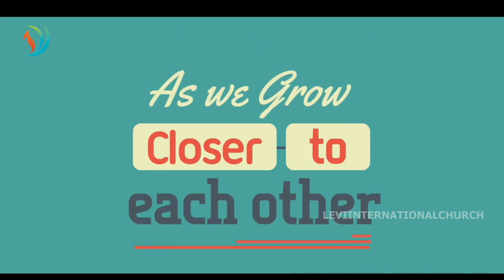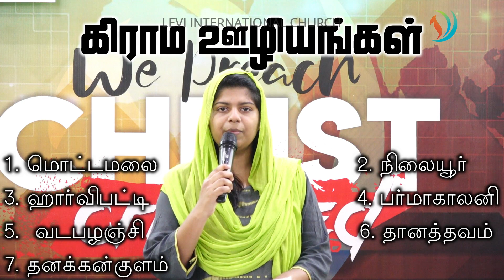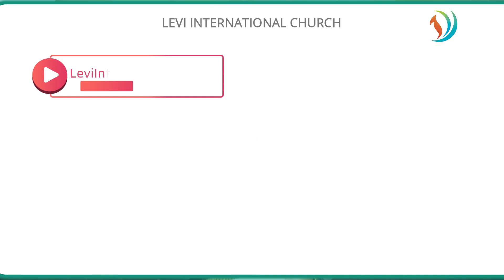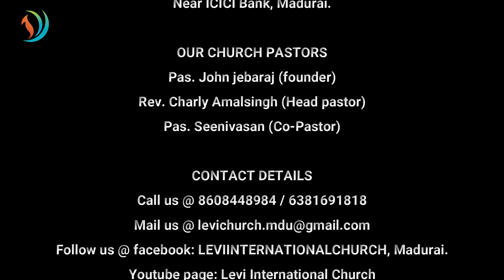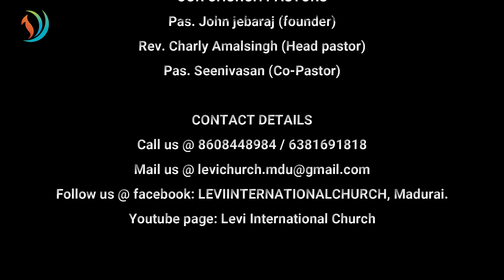“அபிஷேகம் வித்தியாசத்தை உண்டாக்கும்” |Tamil Christian Messages | 2020 July 26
77 A, Near ICICI Bank
Bypass Road, Madurai.

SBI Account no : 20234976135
Acc. Name : Charlyamalsingh
Branch: Tenkasi
IFSC : SBIN0000928